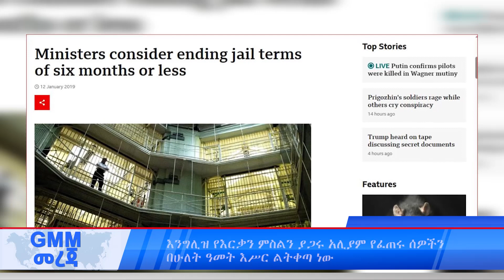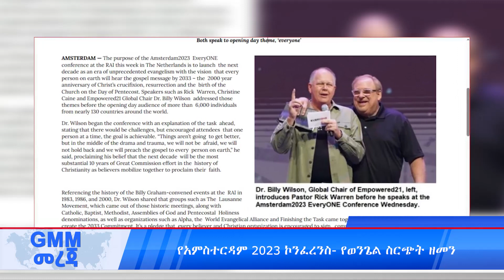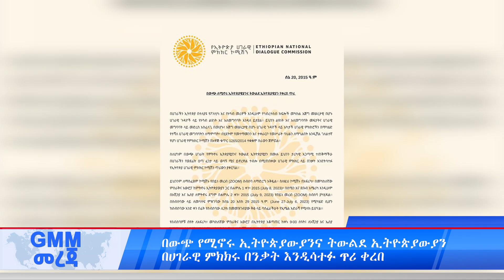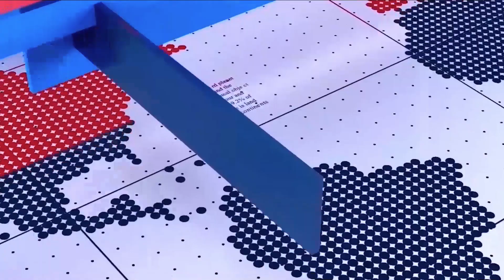GMM TV International : ጂ.ኤም.ኤም ( ዓለም አቀፍ የተአምራት አገልግሎት ) ቴሌቪዥን